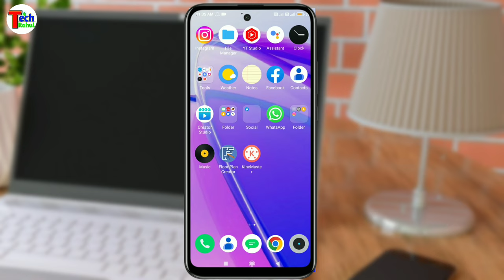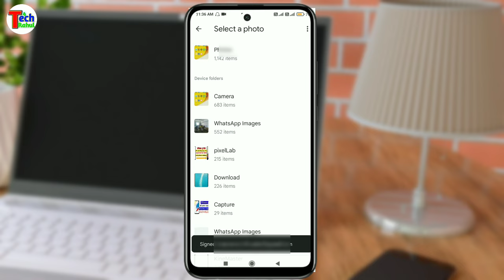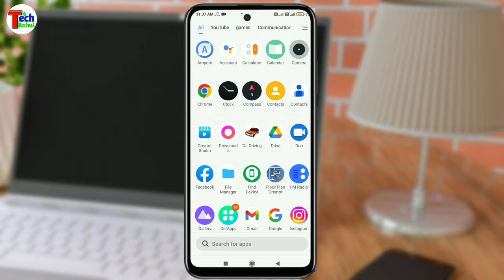Realme C55 call photo setting | Realme c55 me call display par photo kaise lagaye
cover topics
Realme c55 call photo
Realme c55 call photo setting
Realme c55 me call display par photo set kaise karen
Realme c55 call photo setting kaise kare
call photo setting Realme c55
Realme c55 call setting
Realme c55 setting
Realme c55 call futures
Realme c55 new update